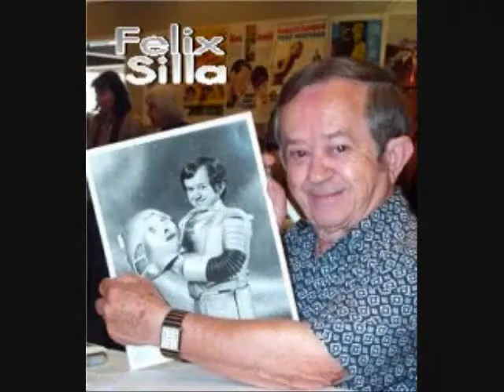Vegas Community Online Hip Hop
Check out Vegas Community Online for everything that is happening Vegas, video has Hillary Clinton, Barak Obama, Shelley Berkley, Jon Porter, Harry Reed, Elvis, Sinatra, Streisand, lookalikes, Nevada Cancer Institute, Pete Barbutti, Tom McEnvoy, Las Vegas